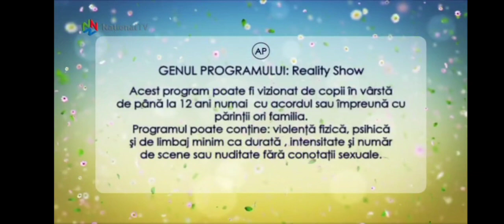Național TV ident Reality Show vara 2022+ident AP vara 2022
00:00 Ident Reality Show vara 2022
00:10 Ident AP vara 2022